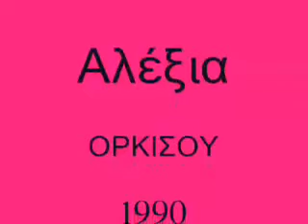Αλέξια - Ορκίσου (Β Version)